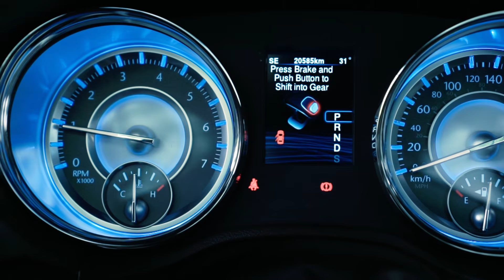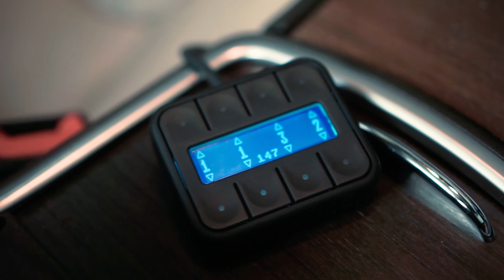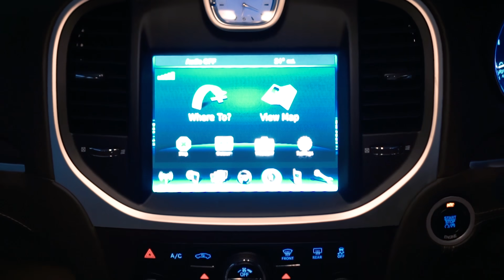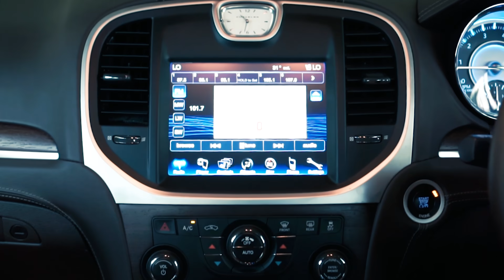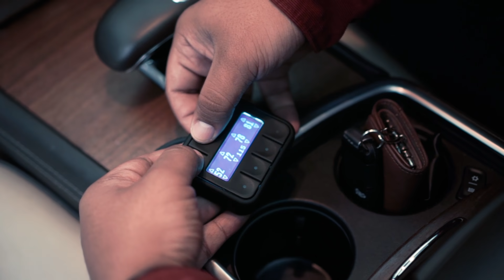Chrysler 300C OTW Ganteng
Halo guys.. di Episode kali ini One More Time TV mereview mobil yang berasal dari negara Paman Sam (USA) yaitu Chrysler 300c dengan gaya modifikasi VIP Style, karena mobil ini diciptakan dengan ukuran body yang bongsor,  Oiya ini video mobil before dimodifikasi dan ada video after modifikasinya.